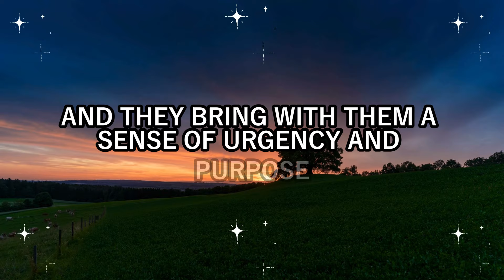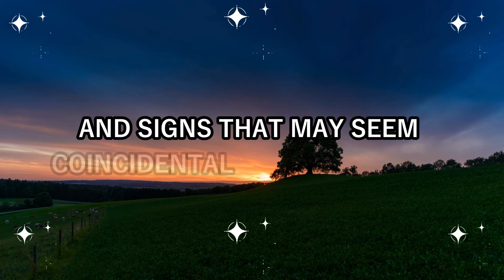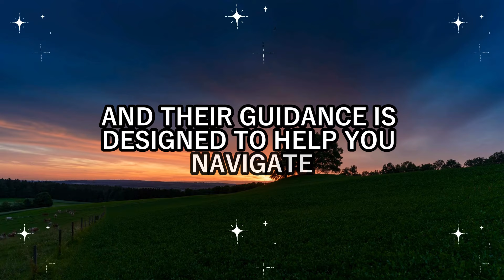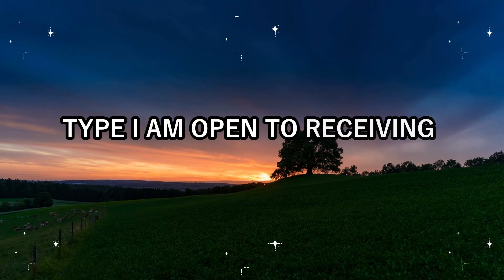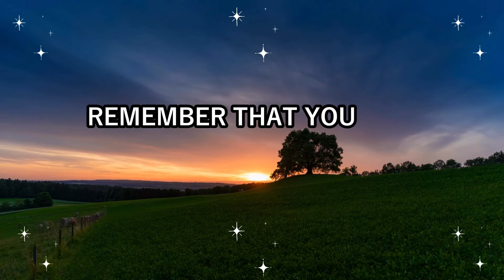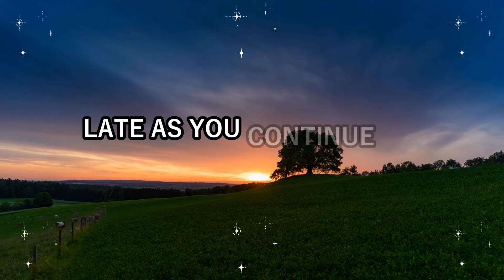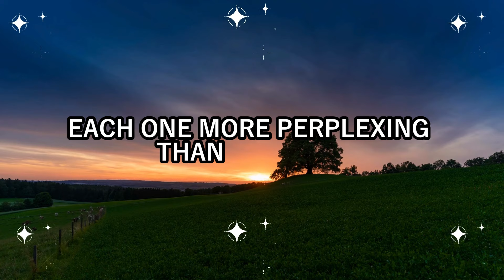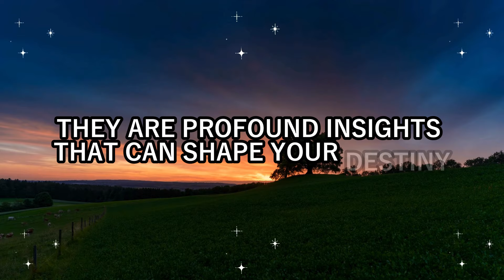🔒 Someone 🚪 locked you 🚷 in a door full ⚠️ of mysterious 💣 traps 🕳️ because... Angel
🔒 Someone 🚪 locked you 🚷 in a door full ⚠️ of mysterious 💣 traps 🕳️ because... Angel | Angel's Message